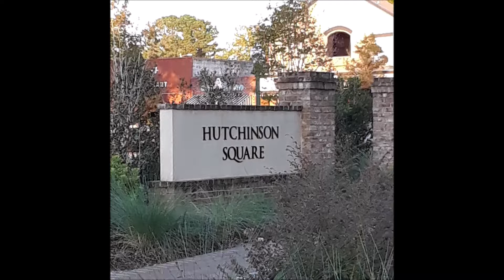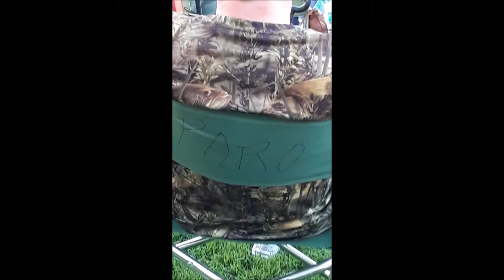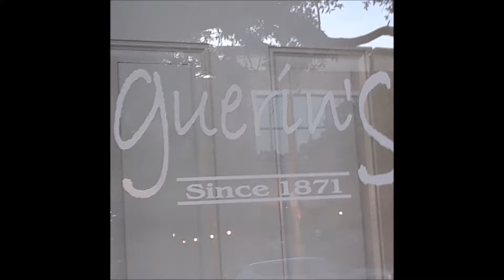Hutchinson Square Summerville SC slice of heaven just outside of Charleston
This was so much fun. I went to meet a group of people WHO ARE AWESOME, the Summerville Social Group. I love being able to go anywhere and meet people I know at the event. This BAND was fabulous .17 South. really great band and the town of Summerville is always fabulous. America the Beautiful DID ME IN. I cried through the whole thing. HAPPY!